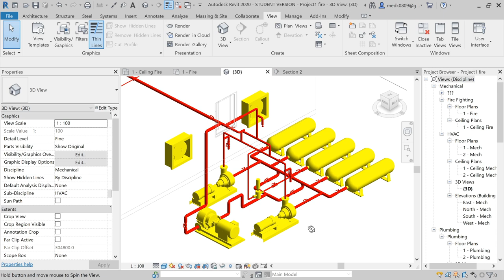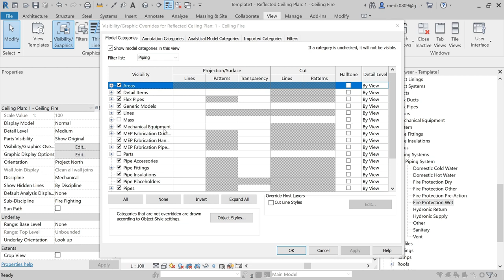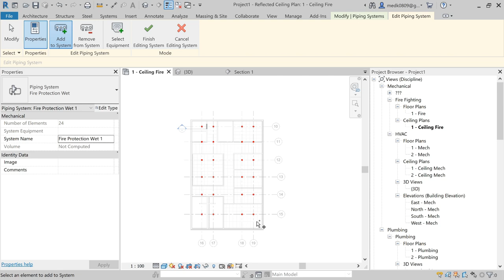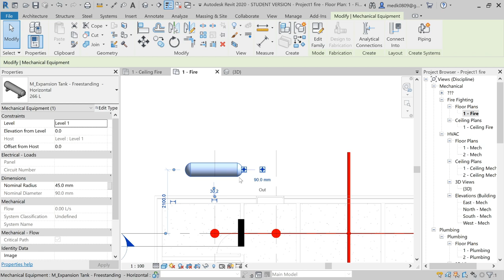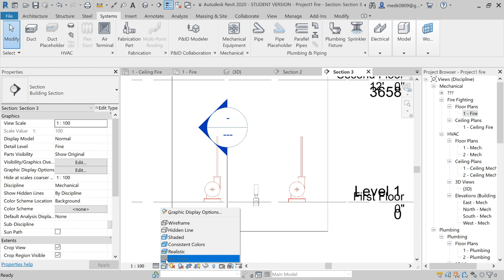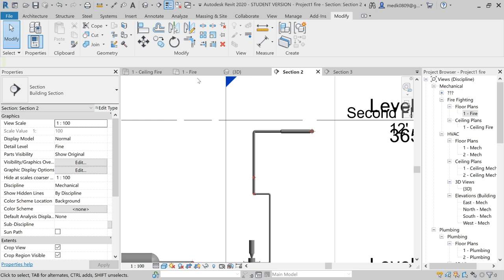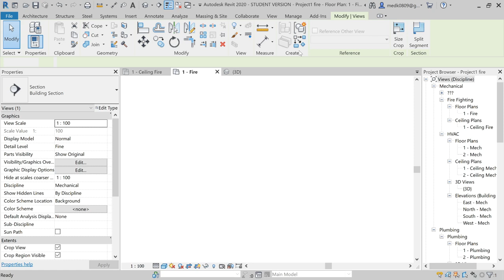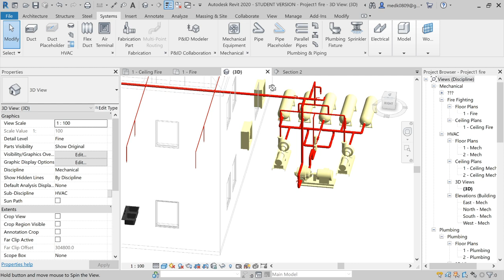Fire Fighting System🔥🧯🚒🚿 | REVIT MEP💻 | Pump Room Creation🧯👷🏾| Step by Step ✅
Hello Techies😊

Hope all of you are doing well 😇 and Thanks for your support 🫶and motivation 🚀

Revit MEP Tutorials💻 for BIM Engineers👷🏽‍♂️ and university students🧑🏽‍🎓

In this video tutorial 💻, we are going to discuss Revit MEP ✍️ and will progress forward 🙋🏽‍♂️  to cover the full version of Revit MEP⚙️

Support✅ this channel 💪🏼, made only for you ❤️

If you find my content informative 📈 👩‍💻 🎯💡or somehow it helps you in your professional 🧑‍💻👷🏽‍♂️ or daily life🧑‍🎓, so please try to support 🙌  my channel with any minimum amount🙏, so that I can create more content🔥 for you 🦾 .

Google Pay🆔 - medk0809@oksbi  / medk0809@okhdfcbank 💳🌐

Advices🔊 regarding the channel or content are most welcome❤️